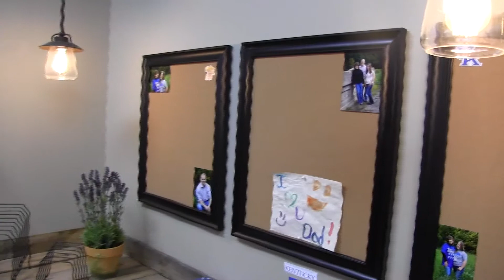Office Reveal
The reveal of Tim's office in the new building